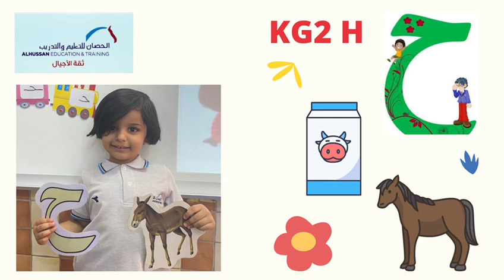التعرف على الحروف بالصور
قام الطلاب بالتعرف على الحرف بصور والتحدث عنها  وكتابة حرف الحاء في مواقعه المختلفة  كما قاموا بنشاط تلوين الحصان.